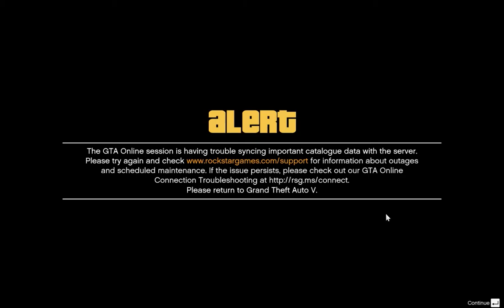Account logged in elsewhere.... Rockstar U Brick... plz fix it .....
GG ... 50 minutit elust tuulde.